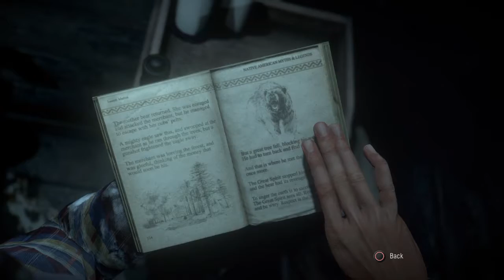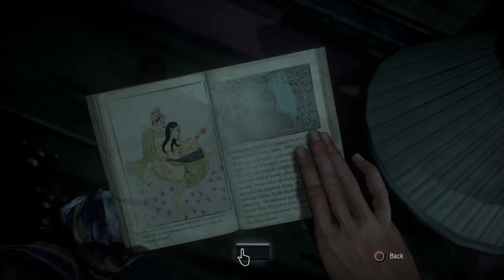Until Dawn 100% Walkthrough Part 5: Haunted - Eight Hours Until Dawn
I think it's hilarious how in tv shows/films/games, how people just seem to always have access to a Ouija board. And it's hilarious how there always seems to be someone there whenever a question is asked to a Ouija board, but I guess the board can hardly say no, can it?